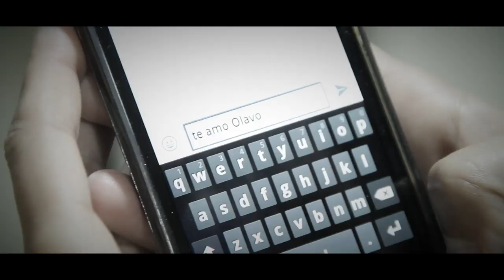Asli e Olavo - Trailer Casamento - MRStudioBR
Este casamento foi todo um evento de alegria, amor e internacional, Noiva Holandesa e o Noivo Brasileiro unidos por um amor e alegria que contagiavam a todos os presentes. Os dois com sorrisos sinceros e francos, que a felicidade estava no ar que deu para sentir de princípio ao fim.
Hoje marido e mulher e noivos por sempre, desejamos todo o melhor que com certeza terão por sempre.

Casamento realizado em SP -- Buffet Coliseu

Câmaras: Leandro Pereira e Anderson Silvestre
Edição: Mark One -- Ruben Medina
Direção Geral: Miriam Centurion

Av. Ana costa, 401 - AP 14 - Santos - SP